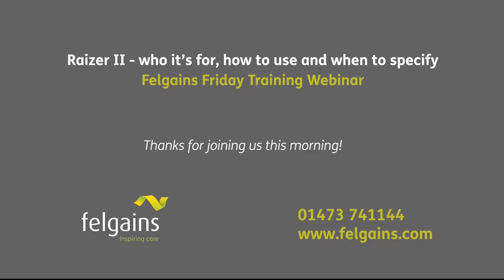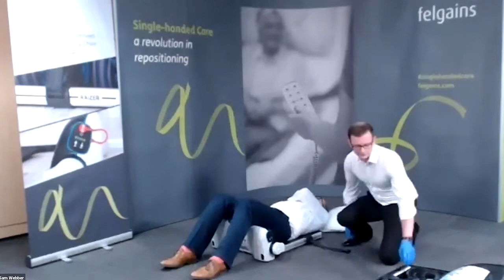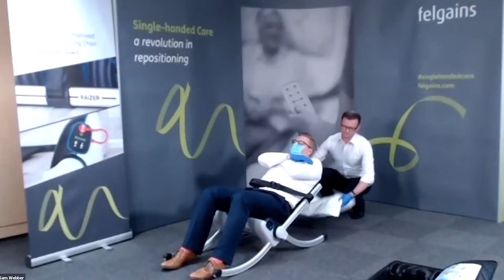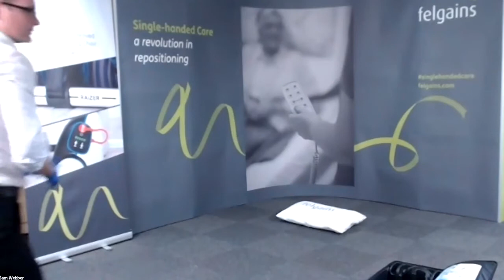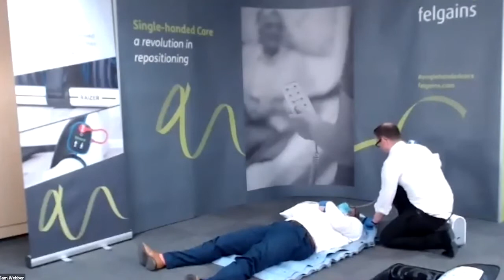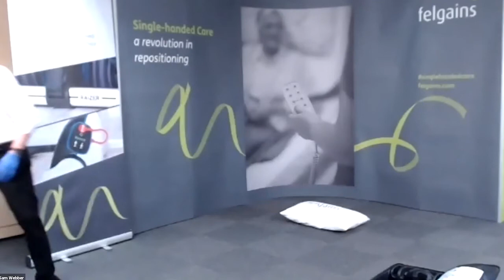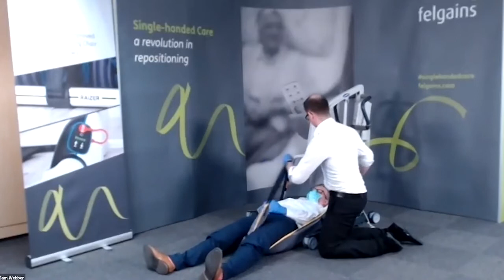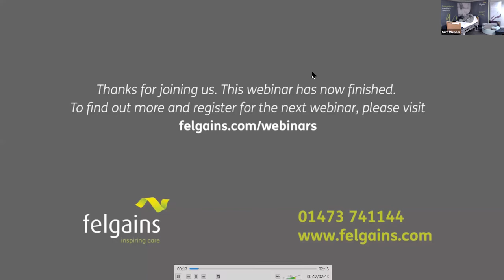Raizer 2 – who it’s for, how to use and when to specify | Felgains Friday Training Webinar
Frequent fallers can be a challenge and put extra pressure on ambulance services and care facilities.  You're faced with situations where someone needs to be assisted off the floor without risk to themselves or to the caregiver.

Watch this recording of the webinar to learn about the Raizer 2 Emergency Lifting Chair - who it's for, how to use and when to specify.